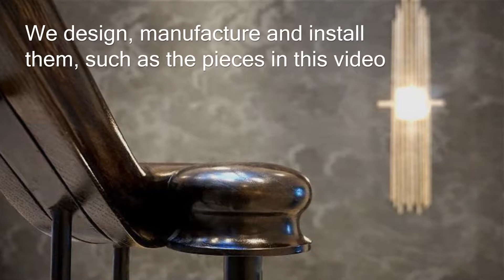What Is A Volute? by Precision Timber Handrails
At Precision Timber Handrails we show you what a Volute is within the design of a staircase handrail.  All images are from designs and installations we have done and our staircase handrails are made using sustainable timber.